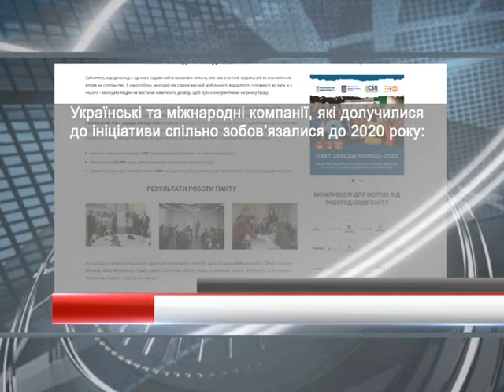У Харкові шукають роботу для молоді | Харьковские Известия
/// Харків допомагатиме молоді у питанні пошуку роботи. Для цього міський центр підтримки молодіжних ініціатив "HUB 6/9" долучився до загальнонаціональної ініціативи. ///
Смотрите: